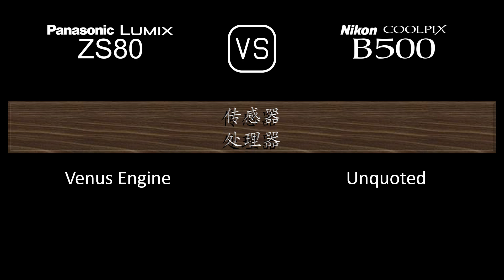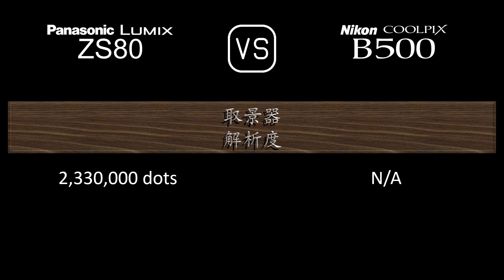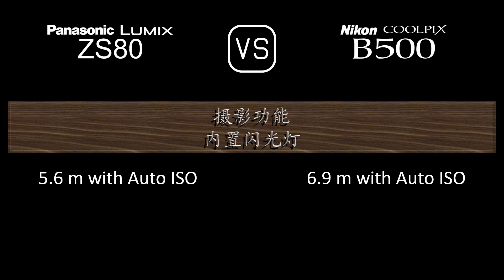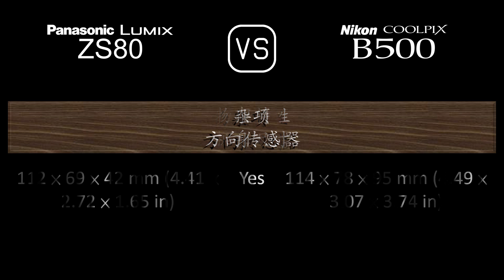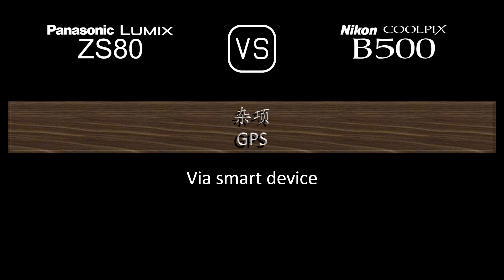Panasonic Lumix ZS80 与 Nikon COOLPIX B500 的规格比较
本视频是 Panasonic Lumix ZS80 与 Nikon COOLPIX B500 的功能概述和规格比较 (comparison of specifications)，希望对您有所启发。感谢您的支持。

00:24 推出
00:32 机身
00:41 传感器
01:05 图片
01:21 光学与对焦
02:06 屏幕
02:26 取景器
02:42 摄影功能
03:43 录像功能
03:59 贮存
04:04 连接性
04:32 物理特性
04:52 杂项